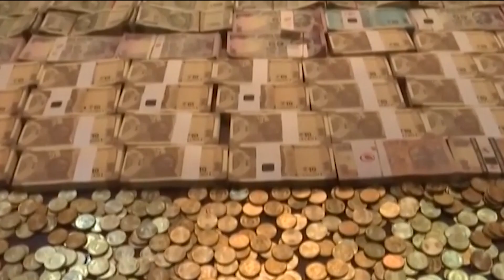୬ କୋଟିରେ ସଜା ହୋଇଛି ମନ୍ଦିର ପ୍ରାଙ୍ଗଣ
୬ କୋଟିରେ ସଜା ହୋଇଛି ମନ୍ଦିର ପ୍ରାଙ୍ଗଣ